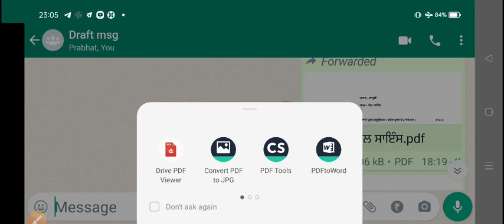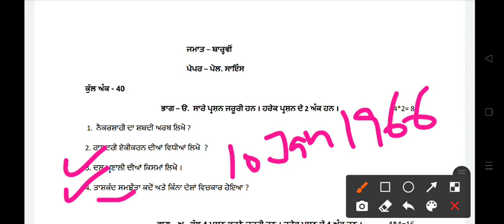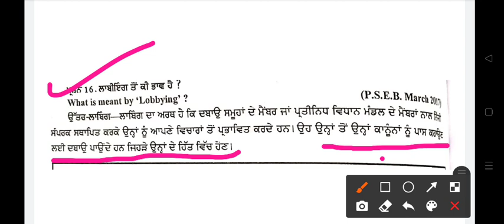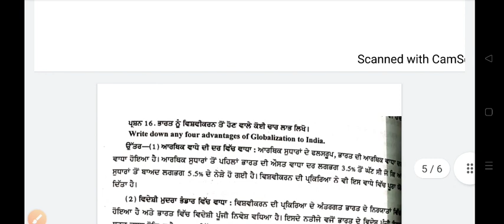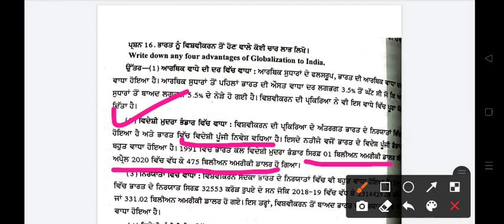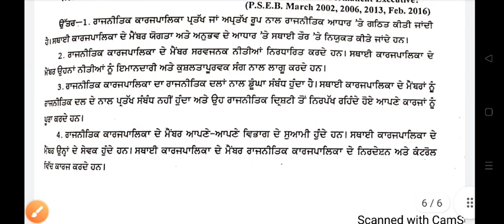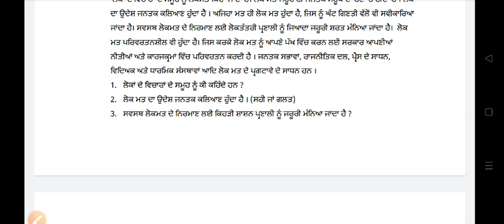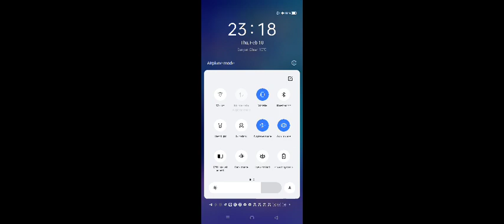Model Test Paper-2,for Pre- board Exam 2022,2nd term +2 Political Science